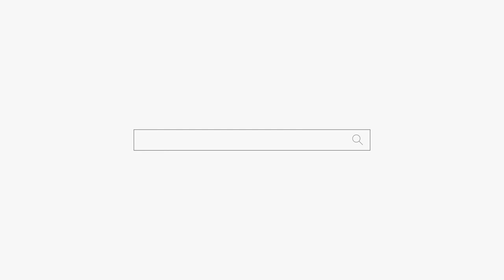김정은 관상 용군은 김정은 ㅋㅋㅋ feat 병주고 약주고ㅋㅋㅋ 은평구점집 일산점집 유명한점집 용군TV 서천사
됩니다.

김정은은 1998년부터 2000년까지 스위스 베른의 공립학교인 'Liebefeld-Steinhölzli Schule'에 다녔다. 영국의 타블로이드 더 선과 이를 인용해 보도한 조선일보에 의하면 그가 스위스 베른 국제학교에 재학했다고 하지만 이는 사실이 아니다. 김정은의 형인 김정철이 1994년에서 1997년까지 베른 국제학교를 다녔다. 스위스 유학 당시 그가 김정일의 아들이라는 사실을 아는 사람은 거의 없었다고 한다. 그가 살던 베른 시 당국 조차도 그가 북한 대사관 직원의 아들 '박운'으로 알고 있었다. 학부모 참여 행사가 있을 때면 항상 갖가지 변명을 만들었다고 한다. 이런 이유로 그의 스위스 유학생활에 관해 정확히 알려진 것은 많지 않았다. 그렇기에 스위스 생활에 관한 여러 보도들은 여타 북한 관련 보도들과 마찬가지로 추측으로 가득한 자극적인 가십거리였다. 하지만 최근 그의 학창시절 가장 친한 친구였던 포르투갈 출신 이민자 2세인 요리사 주앙 미카일로가 JTBC 이규연의 스포트라이트 150회에 출연해 김정은의 스위스 생활에 관한 자세한 이야기들을 처음으로 매스컴에 공개했다. 출처를 알 수 없는 가십성 보도들과 달리 미카일로는 김정은의 가장 친한 친구임이 훗날 평양 초청과 방문에서 보듯 확인되었고, 장시간 인터뷰한 내용이 김정은의 가족관계나 여타 팩트에도 완벽히 부합하기에 김정은의 스위스 시절에 관한 가장 신빙성 있는 정보라고 할 수 있다.

미카일로의 증언에 따르면 김정은은 여태까지 알려진 바와 같이 학교에서 낙제를 겨우 면했다거나, 적응에 실패하여 친구들과 교사에게 안하무인식의 태도를 보이는 사람이 아니었다. 그는 오히려 조용한 성격으로 친구들이 많지는 않았지만 수학에 뛰어나며 성적도 꽤 괜찮은 학생이었다. 김정은의 가장 큰 관심은 농구였는데, 그는 축구 밖에 모르던 친구들의 흥미를 농구로 돌려놓았다. 농구를 할 때면 항상 이기려는 승부욕을 보였다고 하는데, 미카일로는 그 나이대에는 모두 이기고 싶어한다며 지나친 승부욕은 아니었다는 뉘앙스로 이야기했다. 김정은은 농구를 할 때면 고급 나이키 농구화와 유니폼을 입고 다녔다고 하는데, 이에 체육 선생님은 김정은에게 '장비는 잘 갖췄는데 실력이 프로가 되려면 멀었다'는 농담을 했고 김정은은 웃어 넘겼다고 회고했다. 또 흥미로운 것은, 김정은은 학교에 다니면서 기본 과목 중 하나인 '고급 민주주의' 과목을 들었다는 점이다. 우엘리 스튜데르 교사는 그의 제자 김정은에게 고급 민주주의 수업을 가르치면서 그가 북한의 로동당 위원장이 될 것이라는 사실을 꿈에도 몰랐다고 CNN 인터뷰를 통해 말했다.

김정은은 자신과 가장 친한 미카일로와 또 다른 한 친구를 가끔 자신의 집으로 초대했다고 한다. 김정은이 살던 집은 스위스에서 흔히 볼 수 있는 다세대 주택으로, 호화로움과는 거리가 멀지만 조용한 지역에 위치하고 있으며 학교를 도보로 걸어다닐 만큼 가까운 곳에 있었다. 학교와 집이 있는 Liebefeld는 유네스코 세계 문화유산인 베른 구시가지에 대중교통으로 10분 남짓밖에 떨어지지 않은 곳이다. 미카일로는 김정은의 집에 갈 때마다 새롭고 맛있는 음식을 먹을 수 있어서 매우 좋았다고 말했다. 미카일로는 김정은의 집에 갈 때마다 그의 여동생 김여정을 만났고 돌봐주는 어른들도 기억하고 있었는데, 이들은 후일 미국으로 망명한 김정은의 이모 고영숙 부부이다. 김정은의 농구사랑은 집에서도 계속됐다고 하며 미카일로는 그와 마이클 조던이 나오는 미국 영화물을 보거나 같이 게임을 즐겼다고 했다. 이외에도 김정은은 이따금씩 스키를 타러 다녔다고 하는데, 마식령 스키장에 큰 공을 들인 걸 보면 스위스 생활이 확실히 큰 영향을 끼친 듯하다.